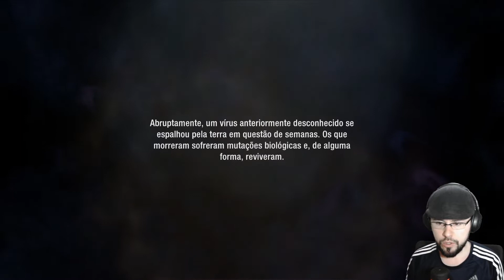The Last Stand: Aftermath - Mesmo Infectado, Você Precisa Fazer a Diferença Neste Mundo !